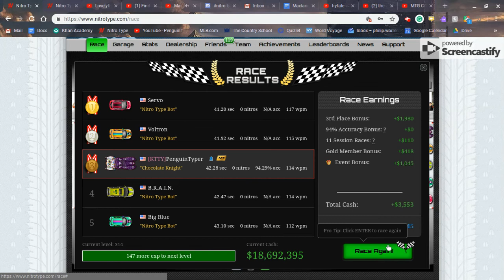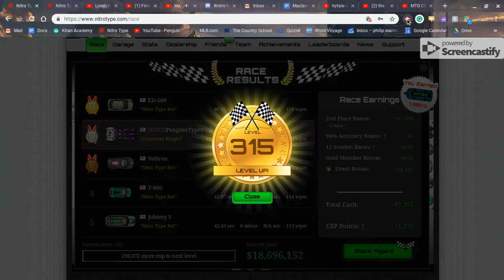Nitro Type : Level 315!!!